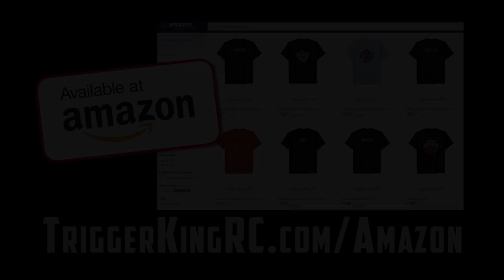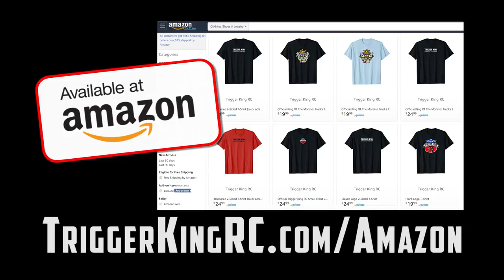BIG AIR Pro Mod Freestyle - Vinyl Images - Pt 2 - Nov.4, 2018 - Trigger King Prod. R/C Monsters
Here is part 2 of 2 of Pro Modified freestyle from the November 4, 2018 Vinyl Images Invitational event, presented by JB Scale Graphics & ACRC.